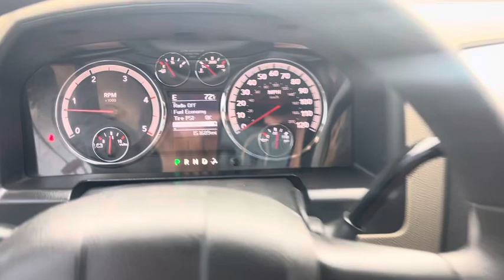2012 ram 2500 crew cab 4x4 short bed - 6.7 cummins - 151,000 miles - new tires on 22” rims